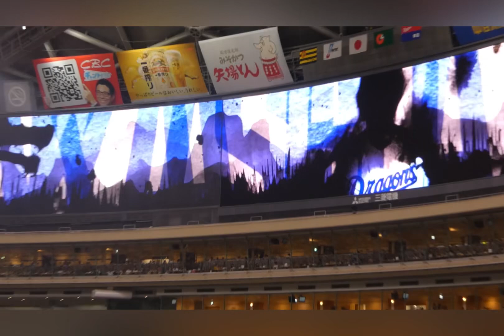2024/08/17 観戦記録